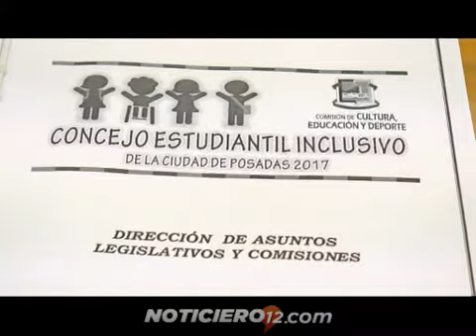Posadas: se realizó la primera sesión ordinaria del Concejo Estudiantil Inclusivo